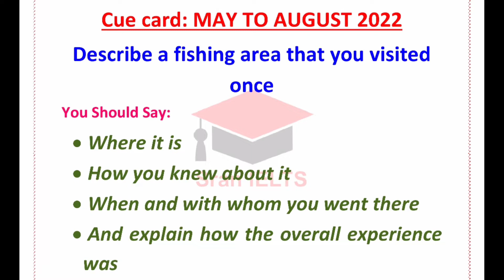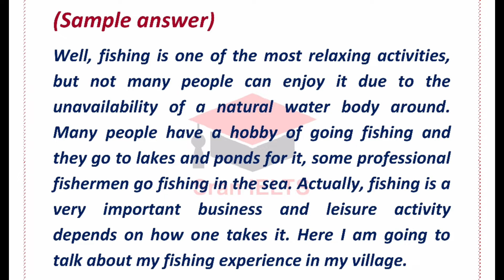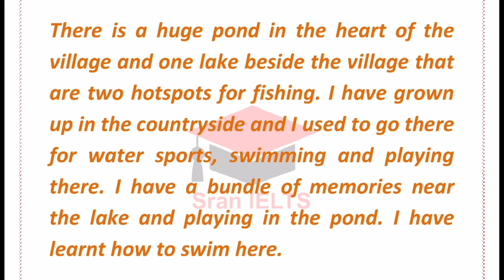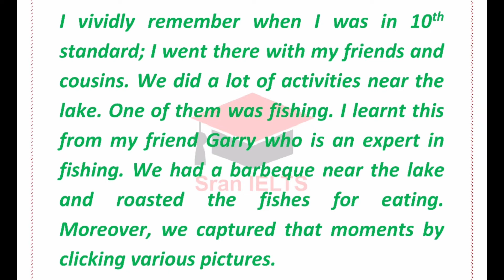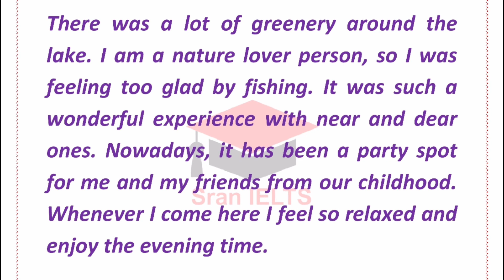Describe a fishing area that you visited once | Latest cue cards | IELTS Speaking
Hiii everyone.

Here is IELTS New speaking cue cards which are asking by the examiners in real ielts exam 🗣️✍️

Cue card: Describe a fishing area that you visited once with sample answer.
 @Sran IELTS

We arrange that practice tests for you which increase your band score.